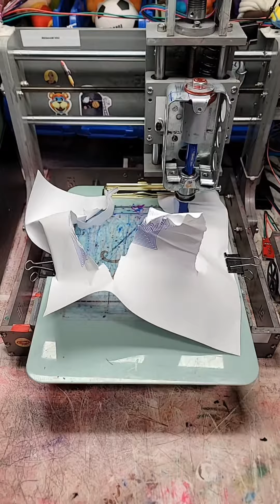CNC Pen Plotter Rap Adventure! 🎤✒️ AI Voice & Creative Chaos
🎨 Dive into the world of CNC pen plotting with a twist of rap and a dash of AI! Watch as our plotter goes from precision to chaos and turns it all into a masterpiece. 🚀✨ PlotterRap AIInnovation CreativeChaos 🤖🔥